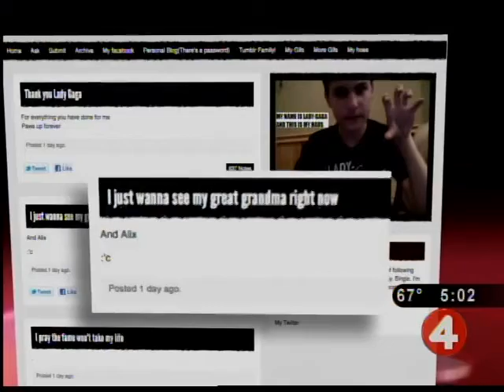Teen's suicide comes as shock to parents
Jamey Rodemeyer's family and friends are heartbroken, asking why, and wondering how did it get so bad that he decided to end his life at the age of 14?